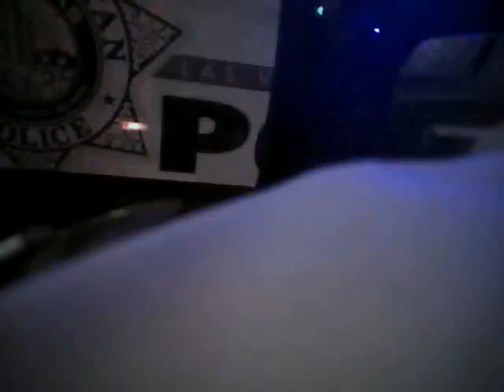VegasShooting Batch 23 Body Cam Video #371